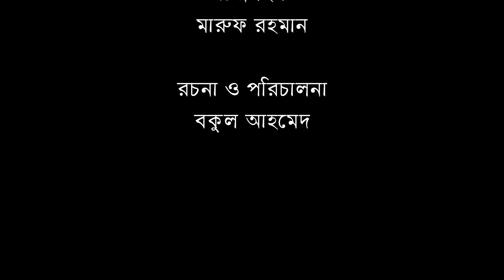শাকচুন্নি পর্ব ২৩ | Shakchunni Thakurmar Jhuli | Bengali Fairy Tales | Rupkothar Golpo |Bangla Story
শাকচুন্নি | Shakchunni Thakurmar Jhuli |  Bengali Fairy Tales | Rupkothar Golpo | Bangla Story । ঠাকুরমার ঝুলি @IrshaTelefilms

Latifa Jalal Presents, Thakurmar Jhuli Teko Bau | Thakumar Jhuli Natok, the popular Bengali story. Stories teach us a new way of looking at everyday life.The most popular Bengali stories for children in HD Quality.

✿Bangla Story: Thakurmar Jhuli Sakhchunir Galpo

Thakurmar Jhuli
Shakchunni